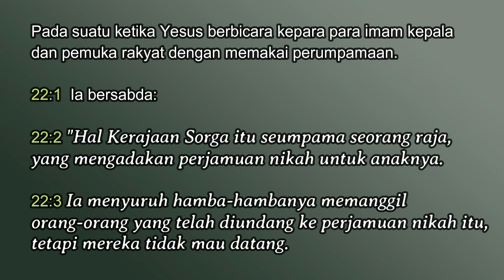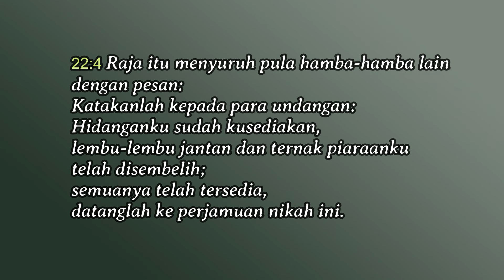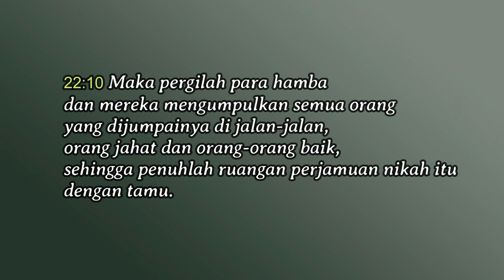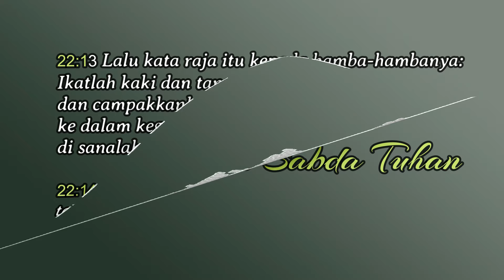Pekan 20 Kamis Masa Biasa: MERESPONS UNDANGAN BERHARGA DENGAN CARA YANG PANTAS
Undangan untuk masuk ke dalam Kerajaan-Nya telah Allah buka untuk semua umat manusia. Hanya saja, tidak semua orang layak menerimanya. Alasannya bukan karena Allah menolak mereka, melainkan karena mereka tidak merespons undangan berharga itu dengan cara yang pantas. Seperti seorang yang datang ke dalam pesta tanpa mengenakan pakaian pesta yang layak.
Hanya karena undangan itu diberikan secara terbuka dan "gratis" tidak berarti bahwa undangan itu murahan dan tidak berharga sehingga kita boleh meresponsnya dengan cara yang tidak layak. Undangan Allah telah diberikan dan kita telah menerimanya, tinggal bagaimana respons kita.